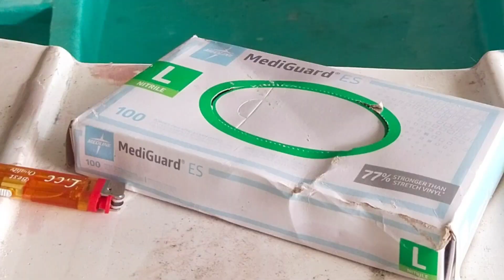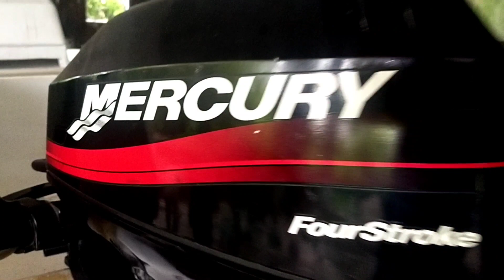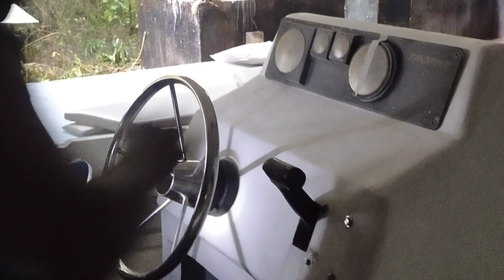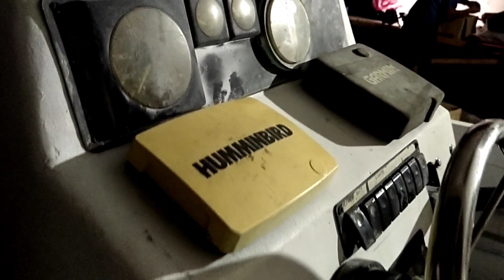The Making of 20footer Speed Boat (from mold preparation to sea trial)